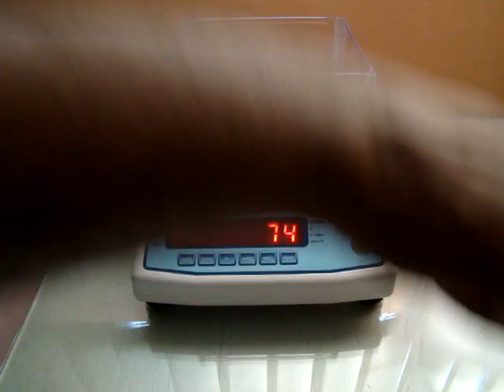Paper GSM Tester (Substance Indicator)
Paper GSM Tester manufactured by Vertex Engineers & Associates, Simplest way to weigh paper in terms of GSM (Grams per square Meter), for more details